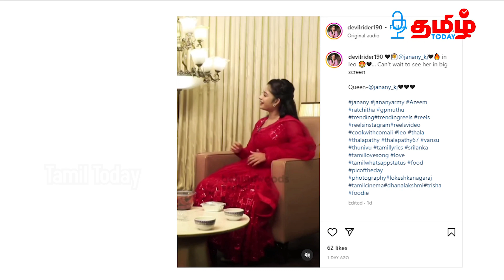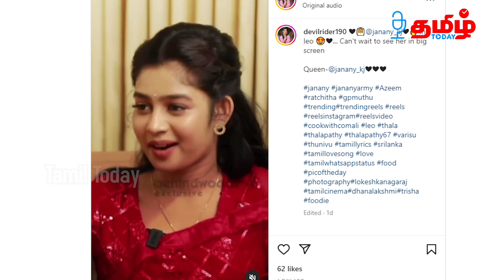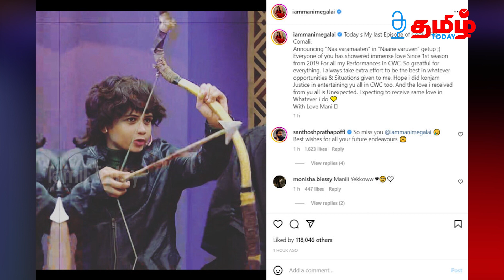உளறிக் கொட்டிய பிக்பாஸ் ஜனனி 😲 மணிமேகலை விலக காரணம் இதுதான் 😪😥 | Tamil Cinema | tamil today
bb6 tamil today promo
bb6 promo
tamil bigg boss
gp muthu
bigg boss gp muthu
gp muthu attrocities
bb 6 tamil day 1